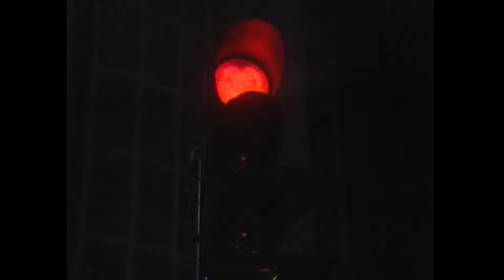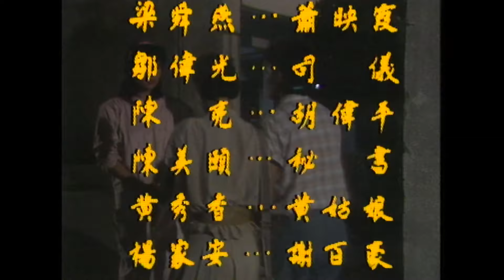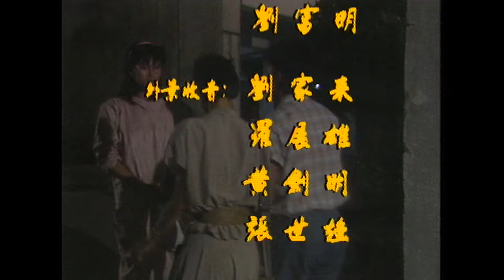《第四代》17 - 劉雪華、秦祥林、伍衛國、余安安、曾偉權 | The Fourth Generation | ATV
香港新的一代在充滿競爭的環境中成長，更經歷大時代的轉變，往往會變得較為實際，更加熱衷於追求金錢和愛情，不論到頭來是成功或失敗，亦永不言悔。
鍾家與何家皆是四代世居香港的家庭，傳至第四代，因兩家經營手法迴異，何家已發展成本地財雄勢大之財團，而鍾家卻仍抱守祖業，不論家勢財產，均難與何家相比，惟鍾家的一家之主鍾世基(鮑漢琳)卻仍是固步自封，以守業志，反之，何家的何錦暉(江漢)、何兆祖(伍衛國)父子，在商場上叱吒一時，為求更大發展，早已覬覦鍾家舊樓產業，更施手段將鍾家家產蠶食。
鍾家長子鍾宏達(秦祥林)經歷家變後，決重振家業，暗藏機心，投靠何錦暉，不惜與好友施穎聰(曾偉權)，妹韻冰(麥翠嫺)等反目成仇，更追求何家獨女倩碧 (余安安)，覤準機會，反為何家基業徹底弄垮。